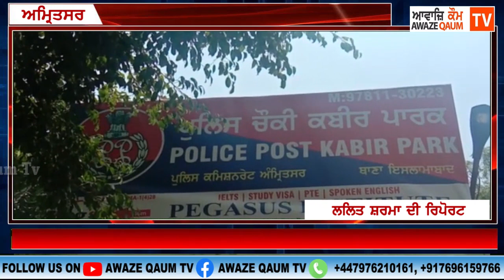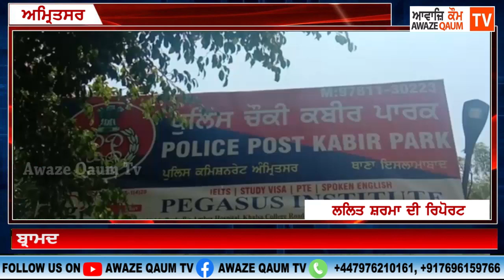ਅਮ੍ਰਿਤਸਰ ਪੁਲਿਸ ਨੂੰ ਵੱਡੀ ਸਫਲਤਾ, ਨਸ਼ੀਲੇ ਪਦਾਰਥਾਂ ਦਾ ਧੰਦਾ ਕਰਨ ਵਾਲਾ ਕੀਤਾ ਕਾਬੂ 06 ਗ੍ਰਾਮ ਹੈਰੋਇੰਨ ਬ੍ਰਾਮਦ